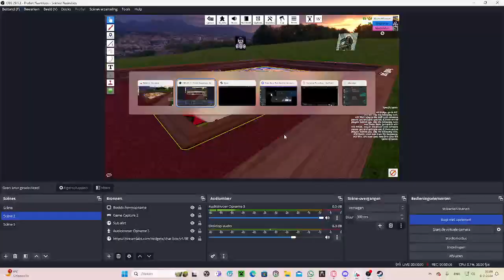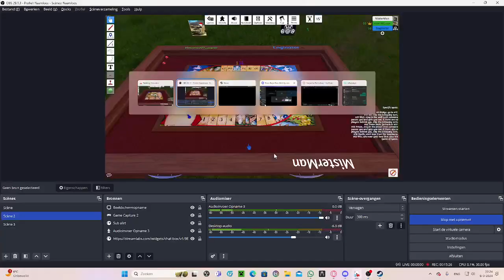Gooseboard deel 1